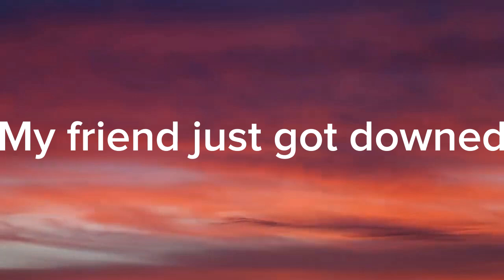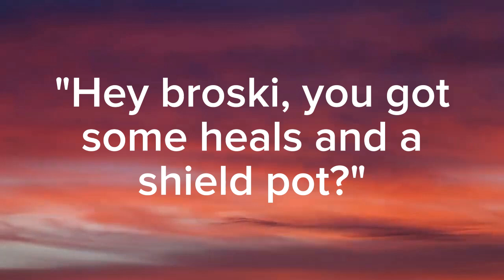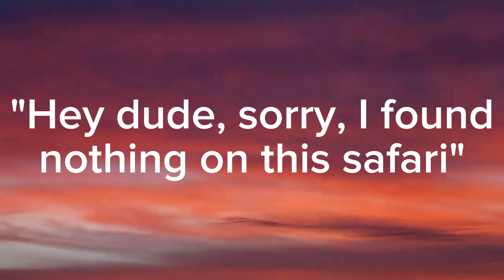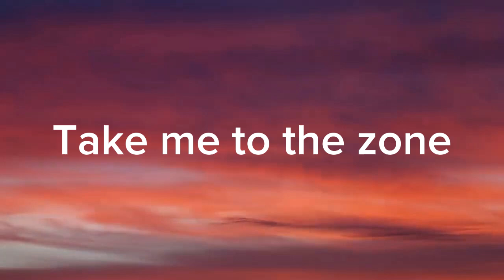Leviathan - Chug Jug With You (Lyrics)